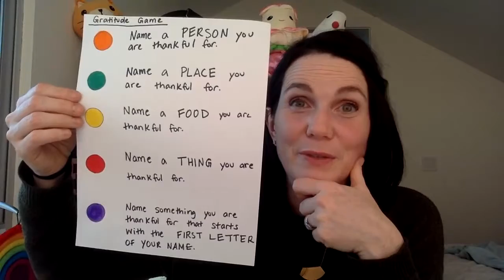Grateful Nov 17 2020 w/Ms. Keane